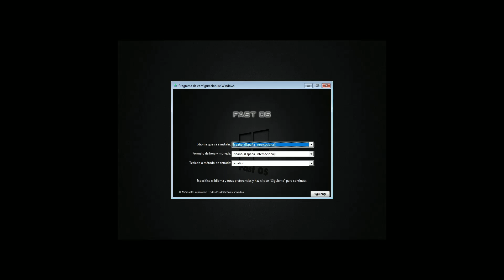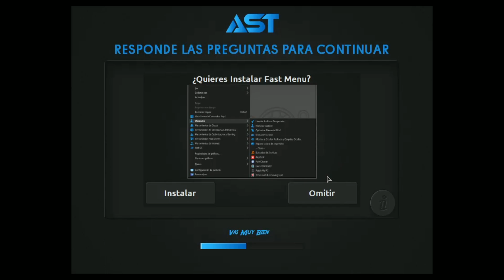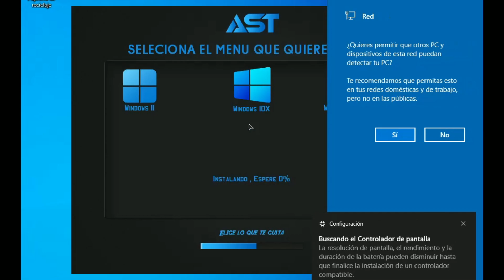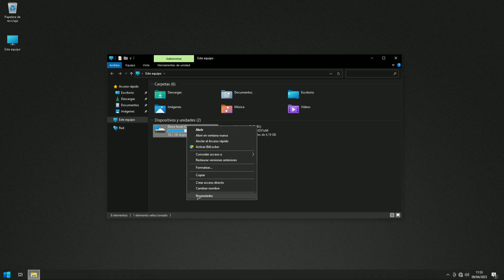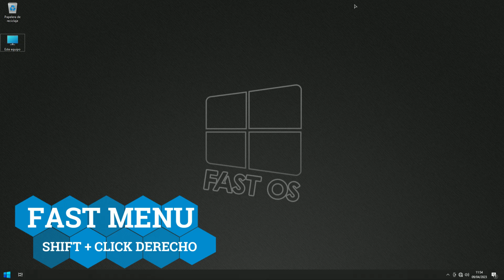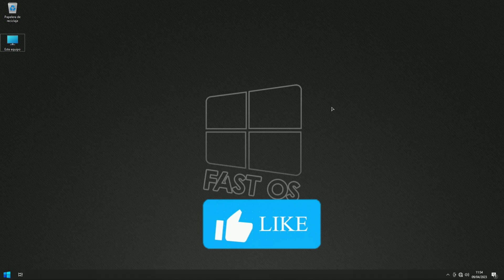Como Instalar FAST OS 10 PRO 22H2 - RENDIMIENTO BRUTAL!!!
Este es el fast os 10 22h2 un sistema operativo modificado basado en Windows 10 PRO 22h2 con un excelente rendimiento y personalización.. Mira toda la review para que admires esta hermosa build realizada por el youtuber y amigo Tester Machine dando todo los creditos por tan excelente trabajo.

Un canal dedicado a realizar reviews de Sistemas Operativos Modificados basados en Windows 7, Windows 8.1, Windows 10, Windows 11, Windows 10 lite, Windows 11 lite 23h2.. Minios, Winteros,Windows SOA FastOS,NexusLiteOS, Windows X-Lite, Team OS entre muchos otros.